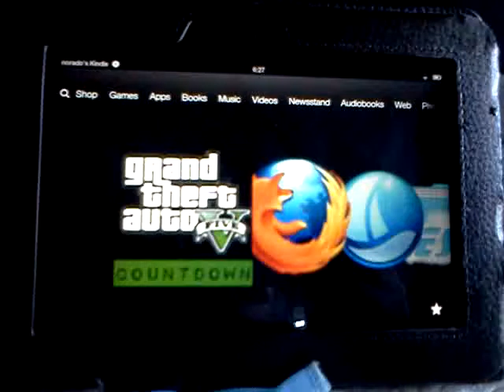Gta 5 coming to Android soon